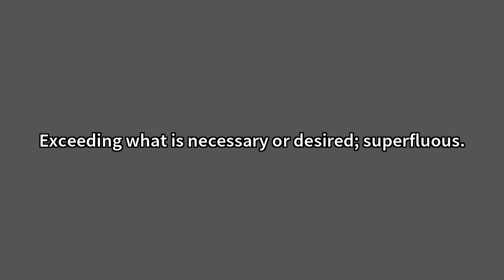Supernumerary Meaning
Video shows what supernumerary means. Exceeding the stated, standard, or prescribed number.Exceeding what is necessary or desired; superfluous.A supernumerary person or thing. Supernumerary Meaning. How to pronounce, definition audio dictionary. How to say supernumerary